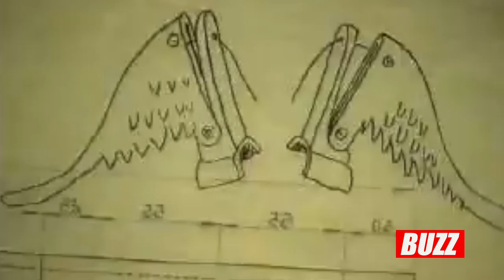LOU RHODES of LAMB | THE BUBBLE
Lou Rhodes, talks going solo after the groups break up, getting back together and finding balance in her solo and group music careers.